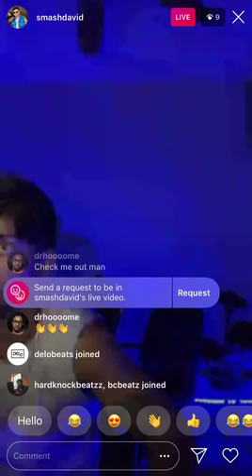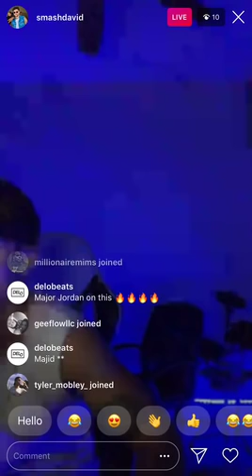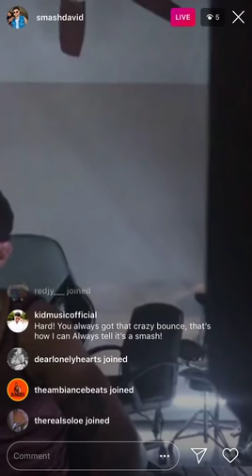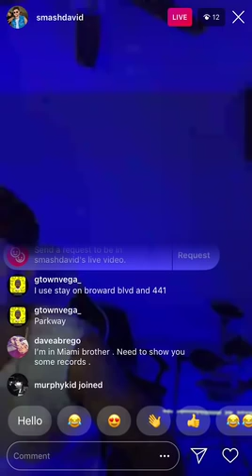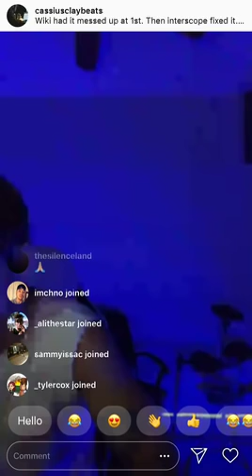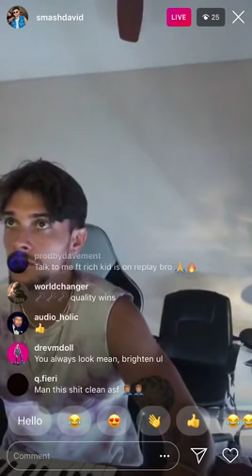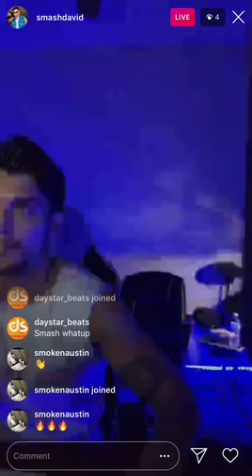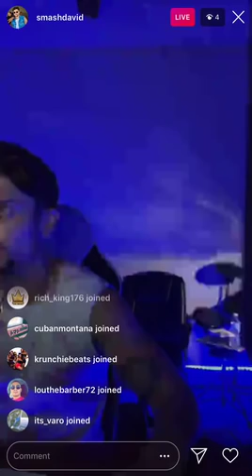Platinum Producer Smash David Cooking Up Radio Hits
| 00:00 | 01:55 | 04:24 | 06:33 | 07:53 | 🔥

Smash David playing and cooking up beats on Instagram live.

Follow @freqyt for more.